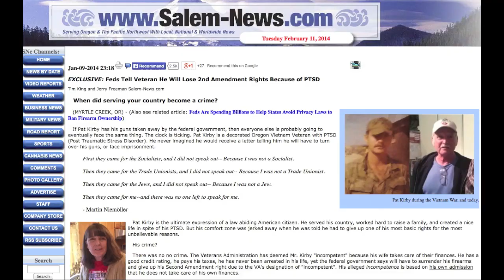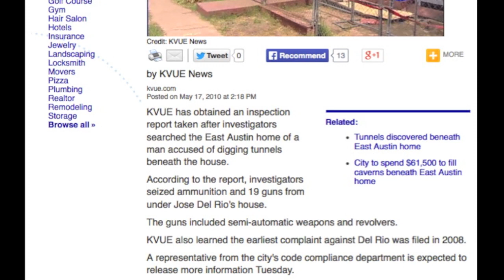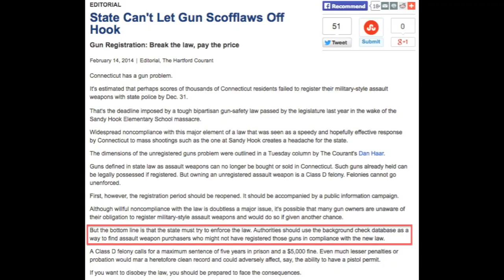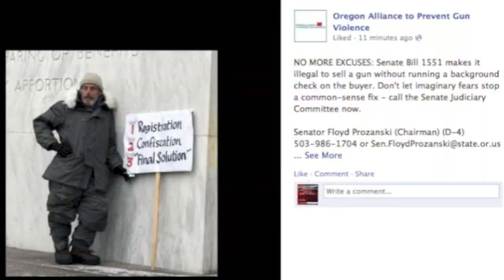"Conspiracist" Gun Owners & Their "Imaginary Threats"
During the February 6th hearing on the gun bill in Oregon, an interesting exchange took place between state Senator Floyd Prozanski and Kevin Starrett of the Oregon Firearms Federation.

Let's also listen to an excerpt from Jenn Lynch, of the Bloomberg funded Moms Demand Action.

Wait, they just got done telling us those records were destroyed after 10 days? Either Jenn Lynch had a Freudian slip and knows something we don't know, and we're being lied to by the OSP and the politicians, or Jenn Lynch just plain doesn't know.

I would challenge Mr. Prozanski and Miss Lynch to give David Pyles a phone call and tell him he's a conspiracist, and that it was all imaginary when the SWAT team showed up at his door. Or Pat Kirby, who was judged to be unworthy of owning a gun and deemed "incompetent" because his wife handles the family finances. Or Arthur Lovi, who had his 100 year old musket's confiscated. And who can forget Sgt. Matthew Corrigan's story, where he accidentally called a suicide hotline instead of the military support number, and promptly had his house surrounded by the SWAT team.

And what about Jose Del Rio, who had his guns taken because he was accused of digging tunnels under his home.

These are just a few of the stories that I found of people who have been raided and had their guns confiscated.

Let's not forget that just last year in Oregon a massive gun ban bill was introduced, HB 3200, that would have included a full registry, unwarranted searches, and confiscations. Moms Demand Action and Ceasefire Oregon were promoting this bill.

Of course, even after such bills are introduced, Ceasefire sympathizer Lee Coleman still calls people "paranoid delusional".

Combine all of this with the folks in the anti rights movement calling this a "good start" , people like state senator Ginny Burdick calling for full registration, and media personalities recommending that the Connecticut police use their background check system to go after folks who refuse to be treated like sex offenders, one can't help but assume that a full registration and confiscation will eventually come to Oregon.

I'll call on Senator Prozanski, Ceasfire's Penny Okamoto and Michael DeLong, Moms Demand Action's Jenn Lynch, Senator Burdick, and Governor Kitzhaber to give definitions for the terms "conspiracy", "registration", "confiscation", and "imaginary", and debunk everything in this report.